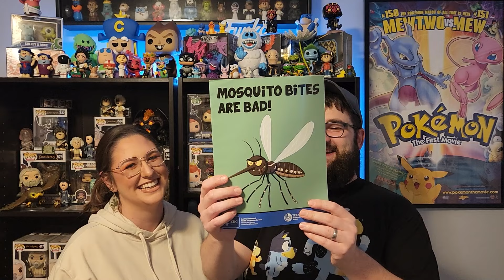Thank You For The Birthday Funko Pop Gifts!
We want to say thank you for all of these amazing birthday gifts! The @OriginalFunko Pops that were sent are absolutely amazing! These Funko Pops will be forever cherished. Again, thank you @SubscriptionFixPops, @BigCityPops and Anthony for everything. That includes thinking of Madelynn too. Watch us unbox what they sent us!